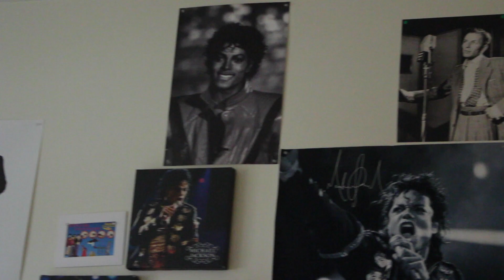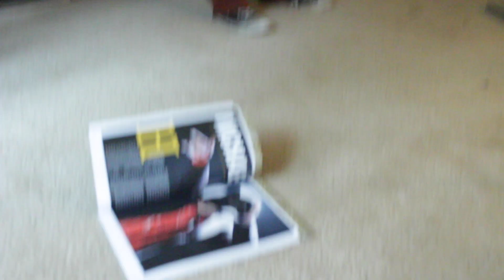"What The Hell" - Avril Lavigne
KSC Music Video
Fall 2019 - Video Production Film 250